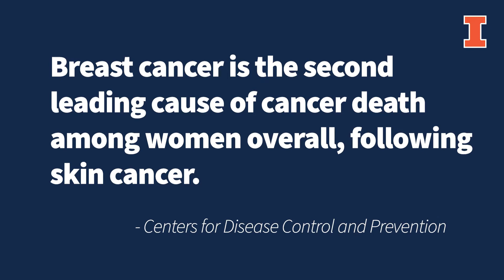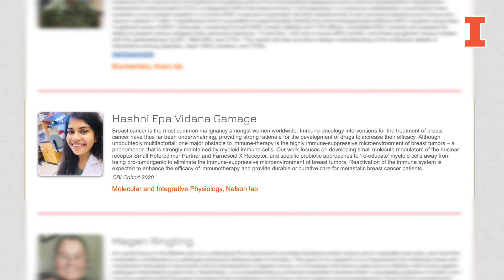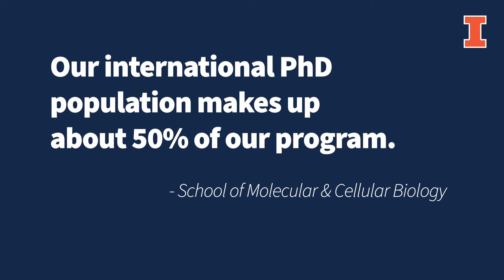Meet MCB: UIUC PhD student Hashni, Molecular & Integrative Physiology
Hashni is a PhD student in the School of Molecular and Cellular Biology at UIUC. In our latest "Meet MCB" video, she shares what it means to her to be a part of a lab researching ways to improve breast cancer treatment.